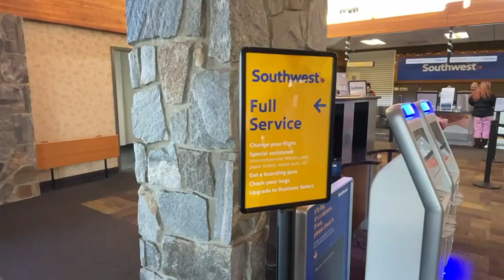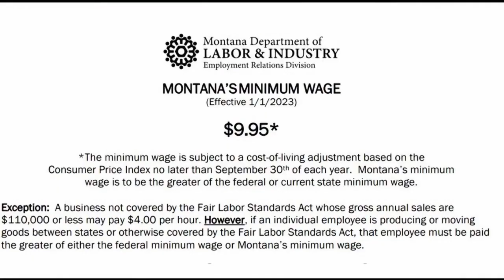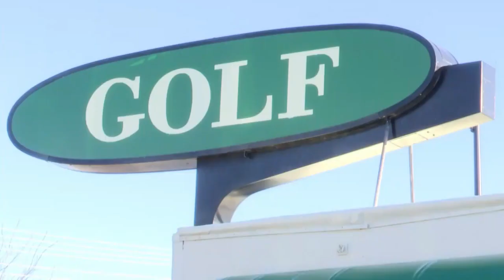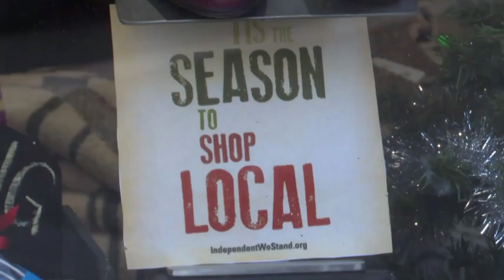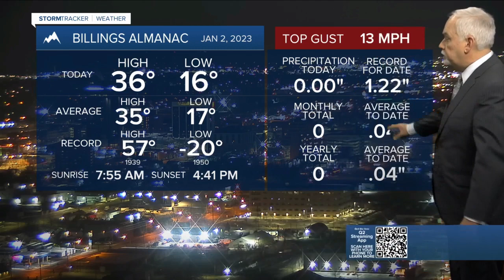Powell family drives home after Southwest flight cancelled